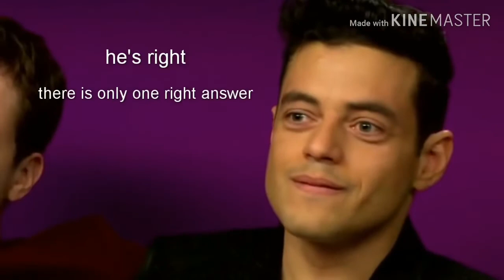Queen/borhap crack #1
Enjoy my  crap video